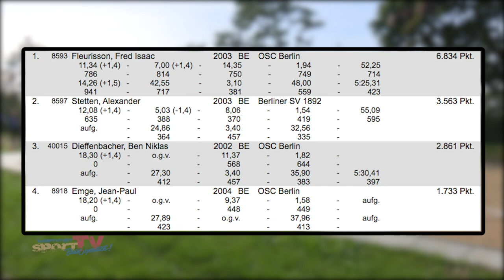Die Toptalente des OSC Berlin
Ein Verein, drei junge Männer, die nicht unterschiedlicher sein können, haben ein Ziel: Mehrkampfsieger 2021 zu werden.